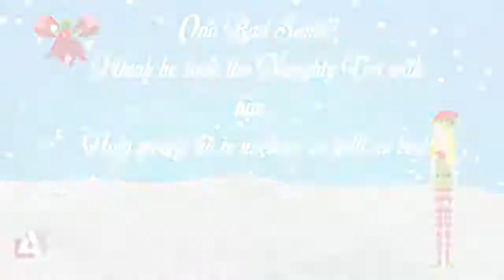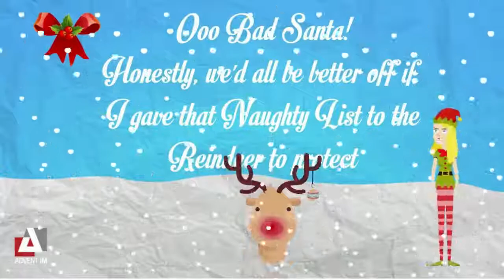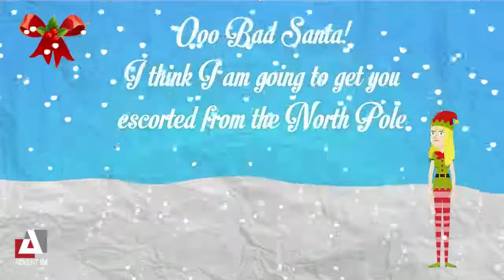The Advent IM Bad Santa Part 2! (Security Fails!)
Santa is back with some more serious security flaws!

Remember this Christmas, don't be like Bad Santa.

We would like to wish you a very Merry Christmas!